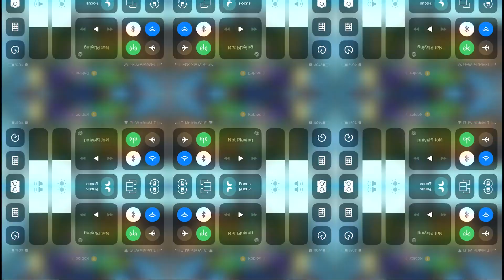Luckiest Guys in The WORLD🌌🍀(3,000 Subscriber Special)「Anime Adventures」pt.5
Luckiest clips ever in Anime Adventures

Add me on discord if you want
My discord is iamt_955